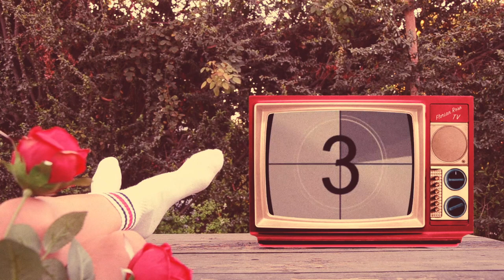Pomegranate Boy inside on repeat, but you're chilling on the patio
Relax with this thirteen minutes Lo-Fi edit of Pomegranate Boy. Make yourself a cup of tea, take your art supplies or just lie down and unwind surrounded by this little world in a perpetual sunset I created for you and me.
– Florian 🌹